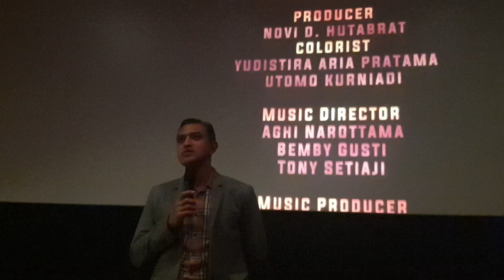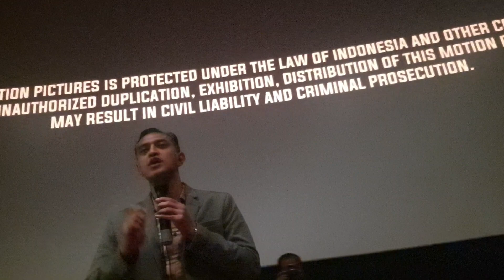Nobar di KCM, Kapolres Pamekasan AKBP Satria Hadirkan Kisah Penebang Kayu di Hadapan Wartawan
Nobar di KCM, Kapolres Pamekasan AKBP Satria Permana Hadirkan Kisah Penebang Kayu di Hadapan Wartawan

kapolres pamekasan, kapolres pamekasan 2023, kapolres pamekasan sekarang, demo polres pamekasan, sertijab kapolres pamekasan